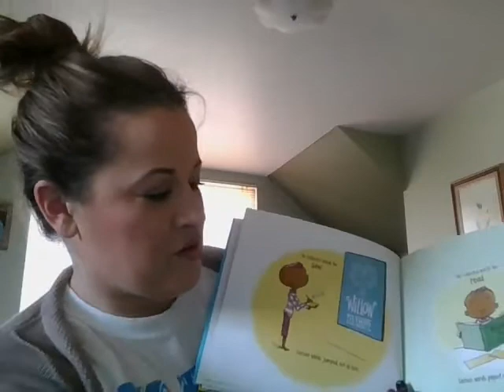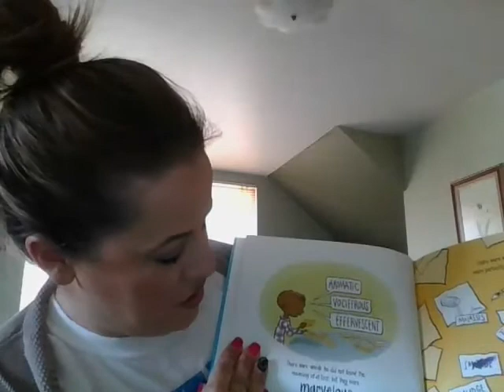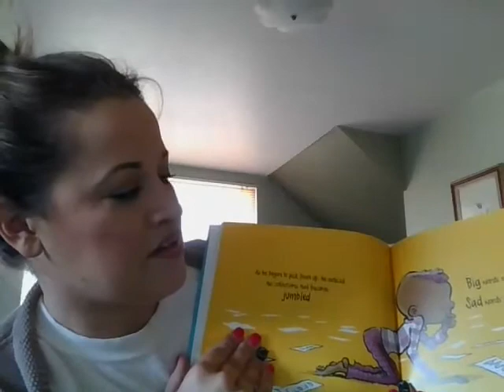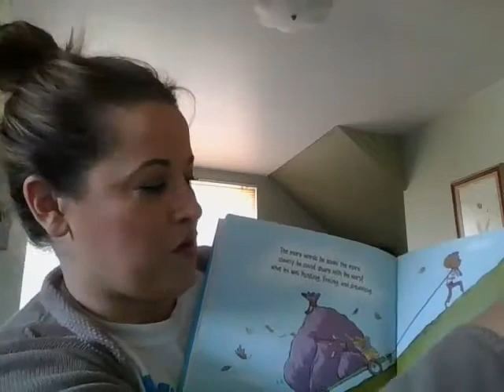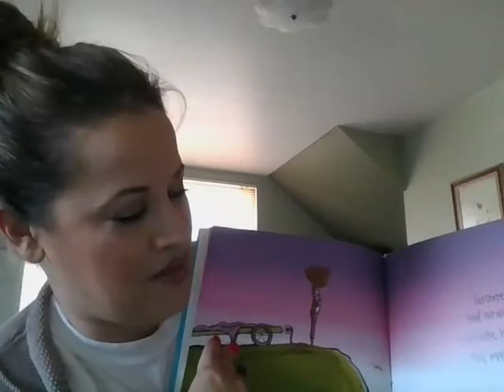Story Time with Mrs Waage - The Word Collector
The Word Collector, by Peter H. Reynolds
Published by Orchard Books